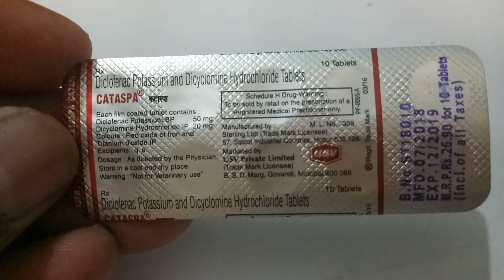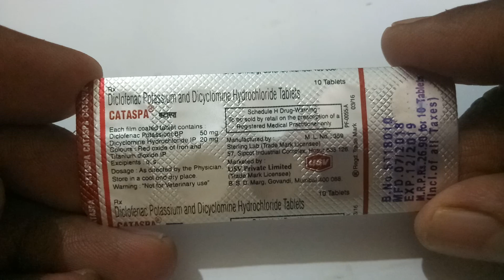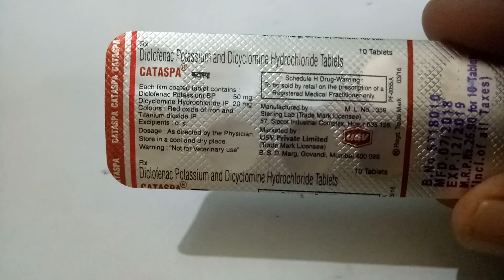Cataspa Tablet - Uses, Side-effects, Reviews, and Precautions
Cataspa 20mg/50mg Tableticon
USV Ltd
Composition for Cataspa 20mg/50mg Tablet
Dicyclomine (20mg) + Diclofenac (50mg)
icon
Prescription Required
Primary uses of Cataspa 20mg/50mg Tablet
Abdominal pain
Potentiallyunsafewith
icon
Alcohol
MRP
₹26.9
₹2.69/Tablet
10 tablets in 1 strip
Medicine Overview
In Depth Information
Patient Concerns
Medicine Overview of Cataspa Tablet
uses
Uses of Cataspa Tablet
Cataspa 20mg/50mg Tablet is used in the treatment of abdominal pain.
uses
Cataspa Tablet side effects
Common

Side Effects of Cataspa are Nausea, Vomiting, Diarrhoea, Loss of appetite, Dryness in mouth, Sleepiness, Weakness